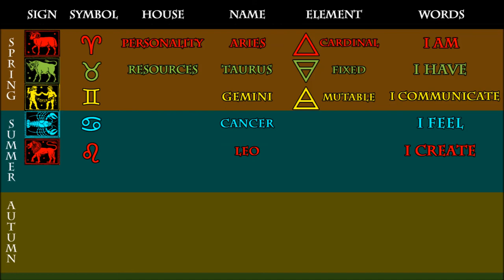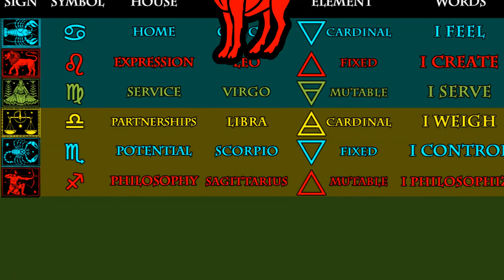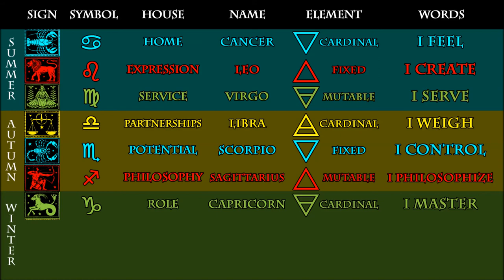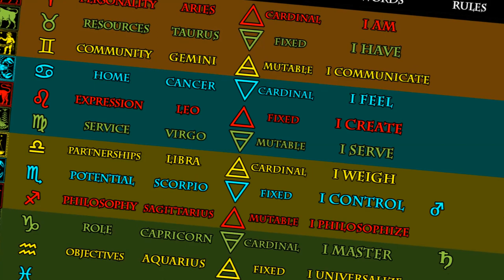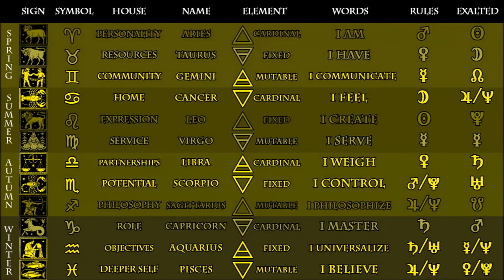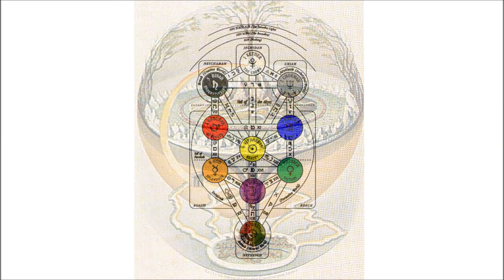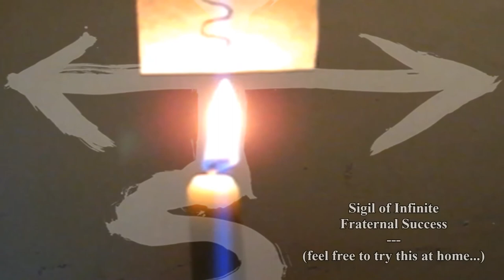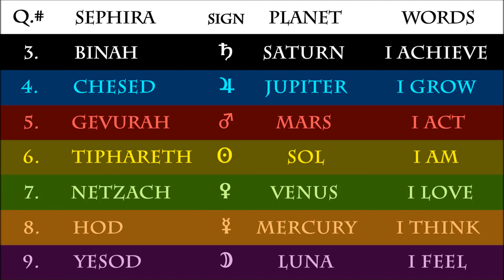MAGICK 101 (Lecture) Pt 4 - Introduction to the Fundamentals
MAGICK 101: Introduction to the Fundamentals

Hosted by the Theosophical Society in Maryland; Baltimore-based writer, artist, and ceremonial magician Robert Randle begins his lecture series as he leads participants on a conceptual journey "down" the Tree of Life. Learn some of the basic concepts of magickal theory and practice, and how you can apply those principles to your own life and begin performing your own magick today!

Topics cover (and correlate) such concepts as Qabbalah, the Five Elements, the Planets and Zodiac, the Chakras, the Holy Guardian Angel (HGA), the Unconscious Mind, the Seven Hermetic Principles, the real difference between Black and White Magick, and much more.

For more information please visit the speaker’s blog -a blog about Art & Magick, Comics & RPGs… and how they all tie together…

Serial Artist

Ariadnae’s Thread

The Self-Aware Universe: How Consciousness Creates the Material World

The Ra Material, By Ra, an Humble Messenger of the Law of One (The Law of One, Book 1)

The Essential Golden Dawn – An Introduction to High Magic

Jodorowsky’s Dune

The Book of the Law (Liber AL vel Legis)

The Structure of Magic, Vol. 1: A Book About Language and Therapy

Modern Magick: Twelve Lessons in the High Magickal Arts

The Hero With a Thousand Faces